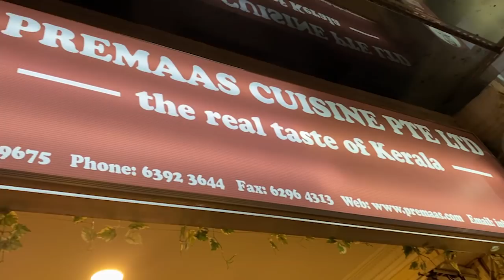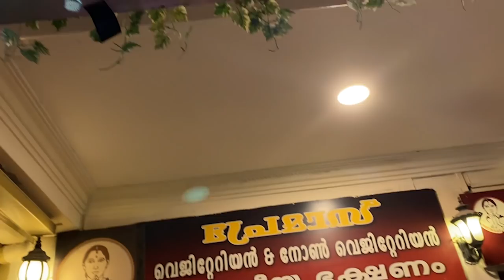How to Organise fridge| FRIDGE ORGANISATION| How to store meat in Freezer | Little India Singapore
Hi all! In Today's video we are going to see how we clean and store fish and vegetables in Freezer.